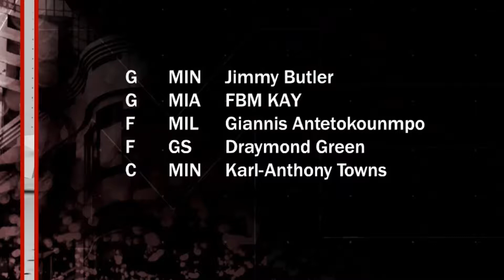GOODBYE 2K18 U WON'T BE MISSED!!!